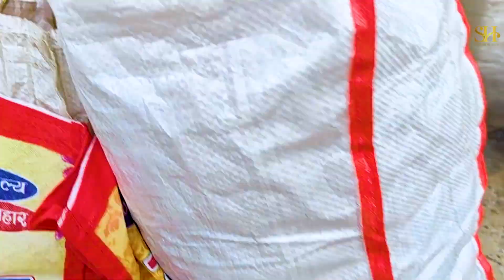ADI JUDA HAKU😎😎😎 | sneha hembrom official